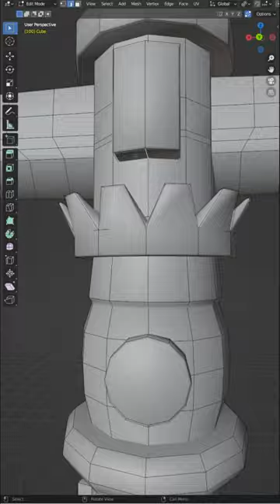[Totem Pole] Blender Low Poly Modeling Day 100/365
Creating a totem pole in blender timelapse.